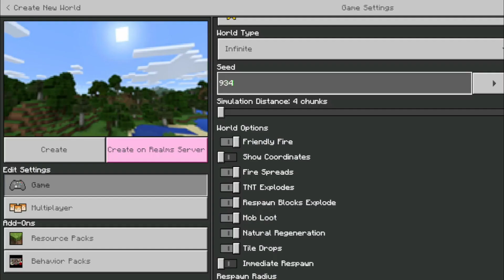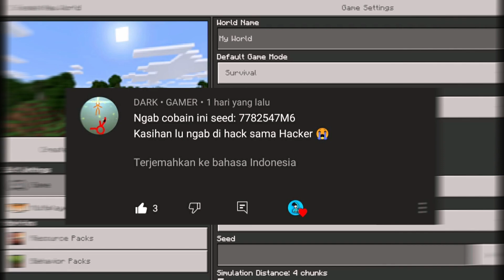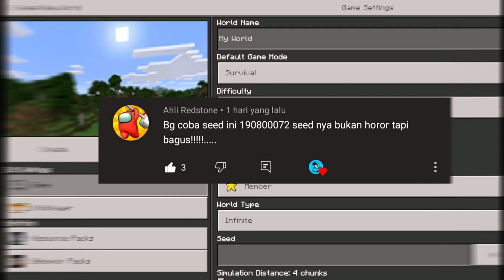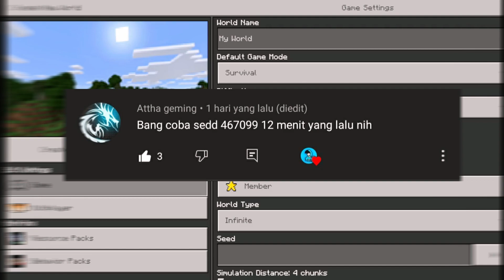Jangan coba-coba dengan seed itu | 5 seed terbaik buatan kalian | Minecraft { MCPE INDONESIA } #75